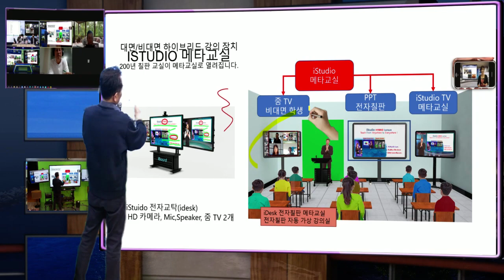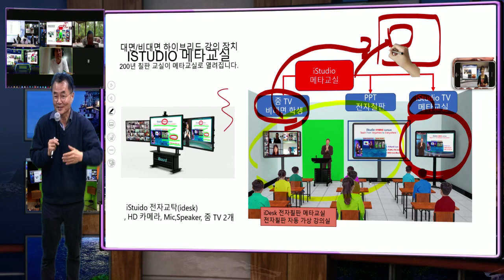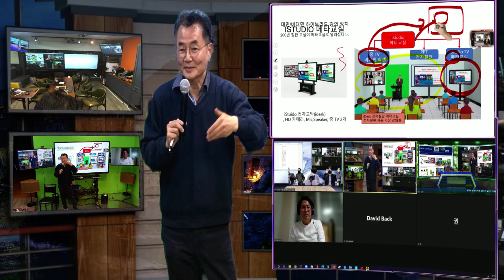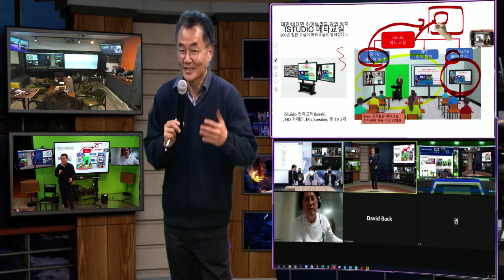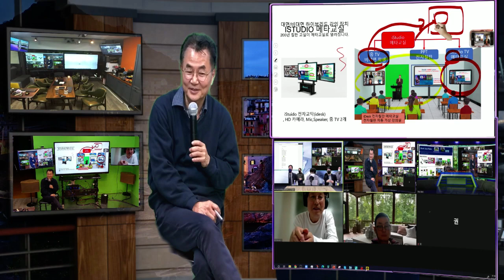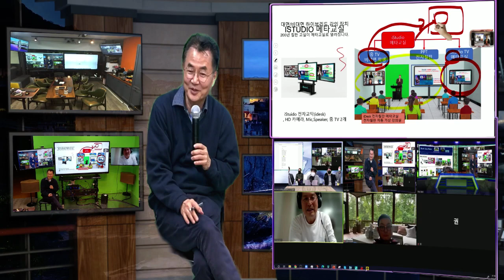iBoard (iStudio 전자 칠판 ) 을 이용한 메타교실 - 1인 온라인 가상교실 줌 수업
메타 버스와 교육 혁신 에 대한 교수님들과의 줌 회의를 iStudio를 사용한 TelePresentor방식의 비대면 가상 교실 수업 - iBoard 의 새 인공지능 가상 교실의 최초의 실시간 하이브리드 1인 강의 수업